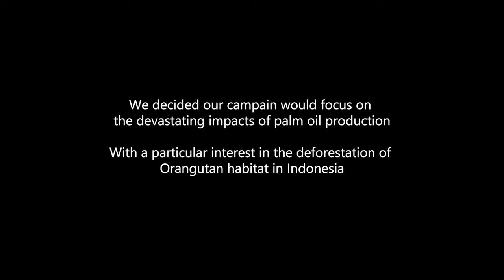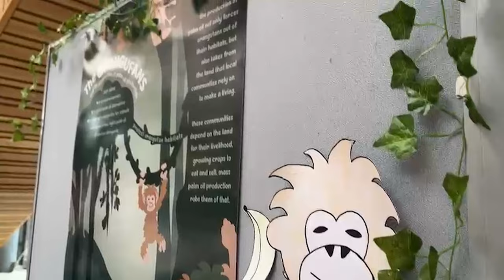Orangufans | Documentary | Communications Challenges practical project